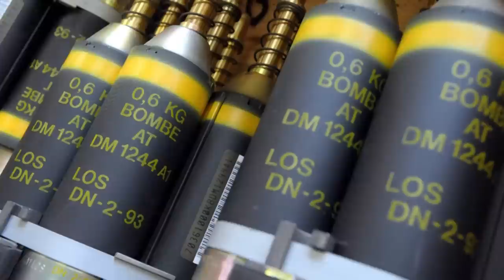Ukraine has started using U.S. provided cluster munitions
The Ukrainian military has begun deploying cluster munitions, bombs that open in the air and release scores of smaller bomblets, that it recently received from the U.S., U.S. National Security spokesman John Kirby said Thursday.